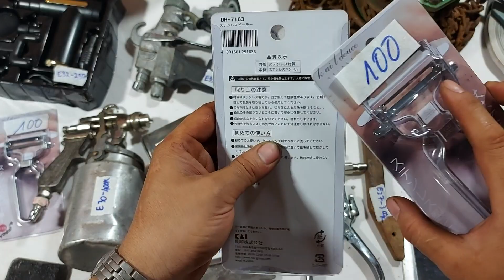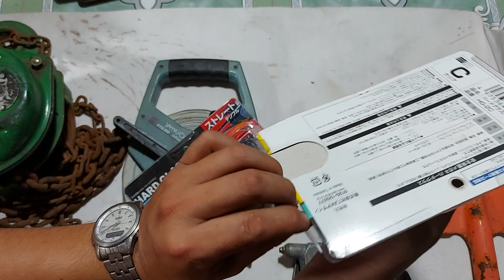kéo cắt cành thép xanh_ dao đi rừng thép xanh_ lh/zl: 0358733340